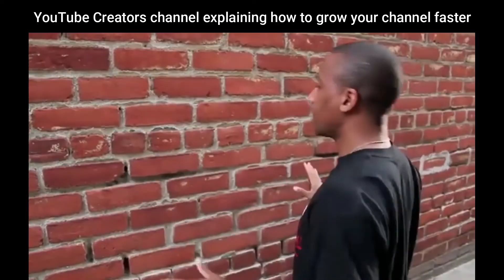Youtube Starter Slander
When you start YouTube for the first time..

Are you disappointed?